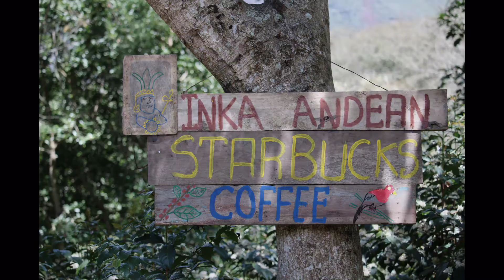Salkantay Trek Days 3 & 4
On day 3 we hike up, the trail leads through coffee fields and we stop to roast coffee.   Later we get our first views of Machu Picchu across the valley.   After camping in one of the most beautiful spots in the world, we hike down and across the valley to  Machu Picchu City.